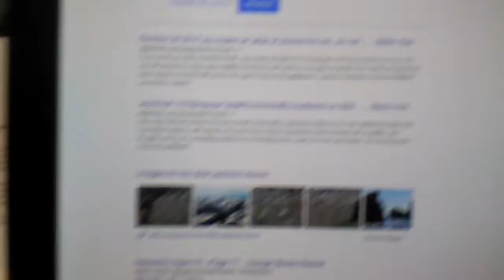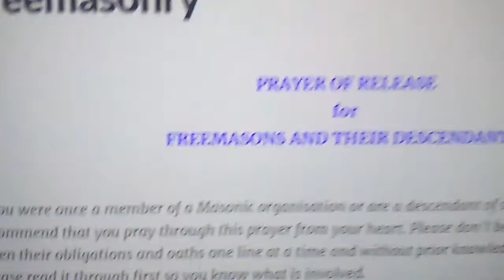Speakers corner. Why we die.hunting time.part5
Was this monster kane ? Who slue able. Sun of Adam and Eve. The first man to see someone die. Fear of death his motive operands.